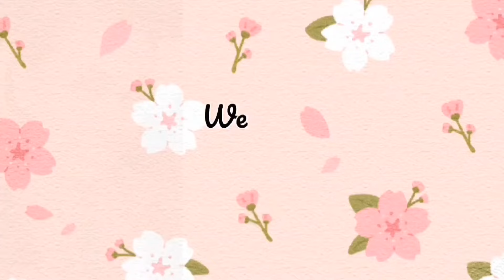DIY Planters From Waste Materials / How to Make Planters at Home / Best out of Waste material